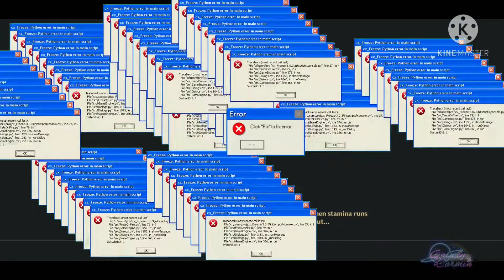Genshin Impact Ascension.EXE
The first video I post after almost 2 years is a Genshin.exe? Yes. Sorry for being away for so long- I'm busy with school and I don't really have the motivation or time to do animations and stuff anymore-

But I've been playing genshin impact for awhile now... Sooo here's a old edit I did but forgot about XD oops- anyways,  I might do more edited videos like these because it was actually really fun to edit and it's also much faster to do then animations.

And for animated videos? We'll just have to see if I got the time to do them, I might. :)

°｡☆.•~✧*.Credits.*✧~･.☆｡°

Under Section 107 of the Copyright Act 1976 Copyright "Disclaimer Under Section 107 of the Copyright Act 1976, allowance is made for fair use for purposes such as criticism,  comment, news reporting,  teaching,  scholarship, and research.